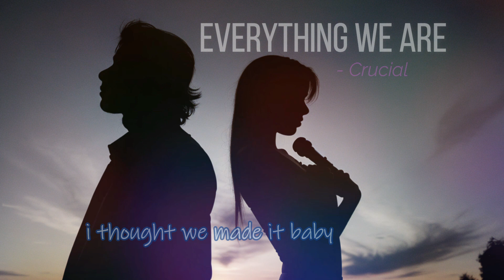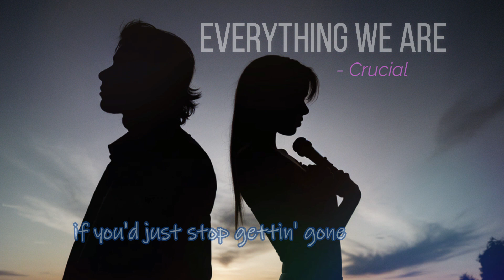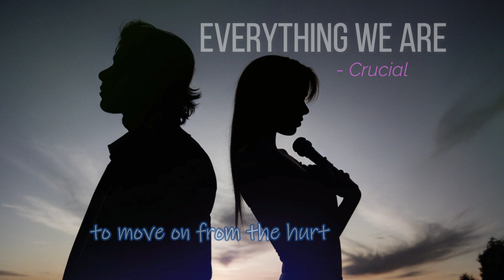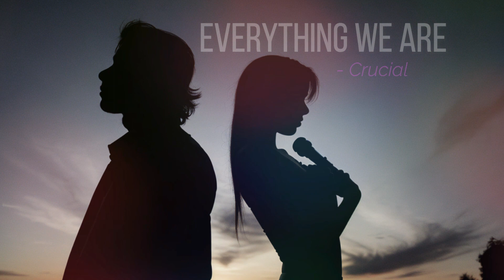Everything We Are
New music from Crucial.